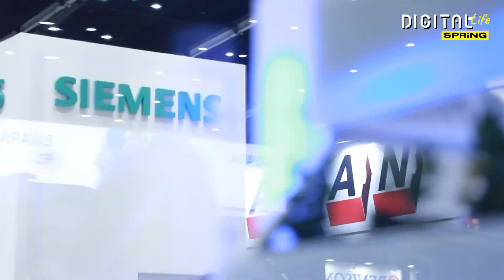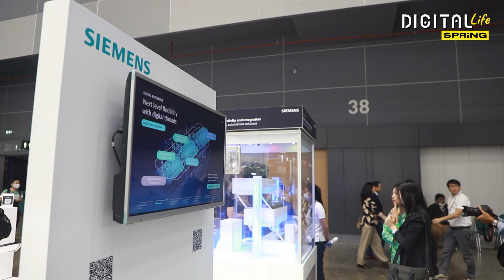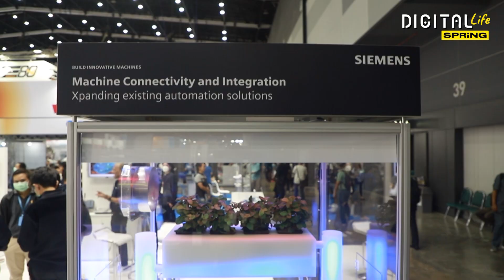Siemens ผุดไอเดียปลูกผักแนวตั้ง ไร้ศัตรูพืช คุมสภาพแวดล้อมได้ | Digital Life Update | SPRiNG EP238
ปลูกผักแนวตั้ง สุดล้ำ! แนวตั้ง ไร้ศัตรูพืช พายุเข้า ฝนทิ้งช่วงก็ไม่หวั่น Siemens ผุดไอเดียใช้เทคโนโลยี ควบคุมสภาพแวดล้อมในการปลูกผัก อยากลองหามาปลูกที่บ้านไหม ?